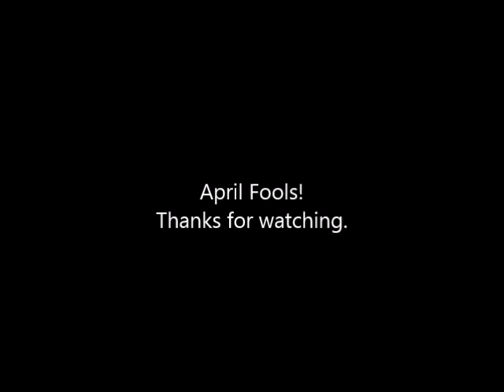Top 10 Greatest Songs of All Time (April Fools Video)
This is the last video that will be uploaded to this channel. However, this is also the ultimate countdown. You've likely heard dozens of new songs from this channel, and these are the best of the best. So please enjoy this final video.